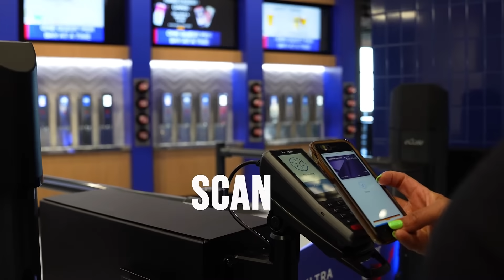GS Draft Scan Pour and Go 2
Experience the ultimate convenience with QuickTap's fast dispensing taps—get your drink in under 30 seconds. Simply scan, pour, and go! Cheers to waiting less for your drink and more time savoring every sip!